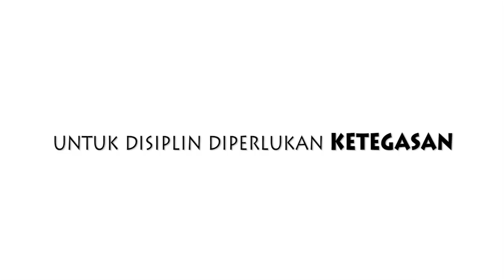CAMEO Fun Campaign: Prabowo Presiden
Daripada kampanye dengan cara menjatuhkan lawan, lebih baik kampanye dengan cara menaikkan nilai calon yang kita dukung dengan cara yang kreatif dan menghibur.

Video ini dibuat berdasarkan tafsiran kami tentang visi dan misi Pak Prabowo jika beliau menjadi presiden RI nanti. Ga perlu dipercaya 100%, cukup dinikmati saja dan disetujui pesannya ;)

Jangan menyerang calon lain dengan menyebarkan berita yang negatif dan belum jelas kebenarannya, lebih baik menyebarkan video ini dengan harapan orang yang menonton video ini jadi terhibur dan lebih mengerti tentang visi dan misi Pak Prabowo tentang Indonesia jika ada dibawah pimpinan beliau.

Kami hanya berharap, di masa yang akan datang, kampanye di Indonesia tidak membuat emosi meluap, hubungan persahabatan merenggang dan iklim politik memanas, namun semua bisa terhibur dan berpikir dengan jernih untuk memutuskan masa depan yang terbaik bagi Indonesia.